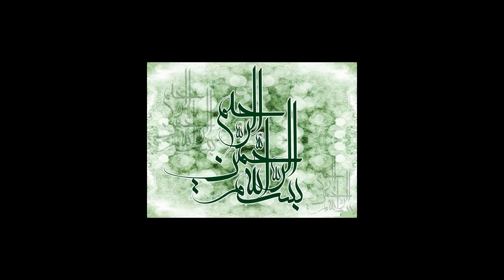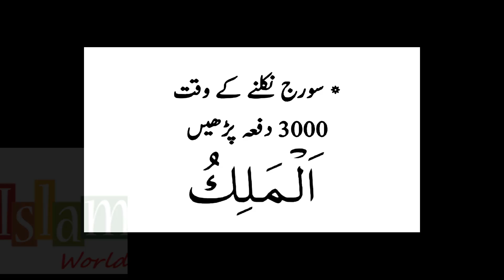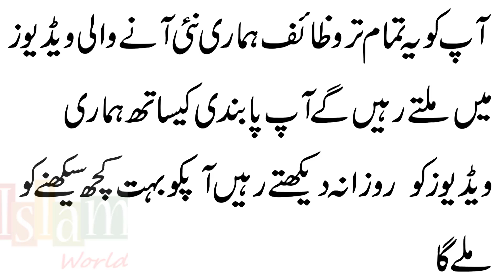Dua For Hajat - 27 Ramzan Ka Wazifa for Hajat - Dua For Hajat In Ramzan Lailatul Qadr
Lailatul Qadr ki raat saal mai ek dafa milti jiski fazilat bohat he zayada hai. Is raat mai ap ye wazifa karen In Sha Allah har jaiz hajat puri ho gi.